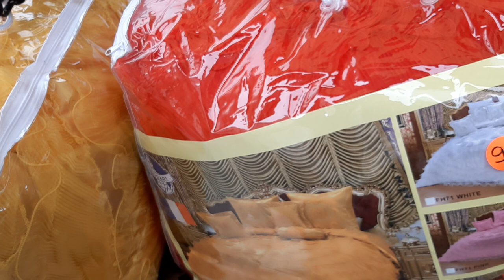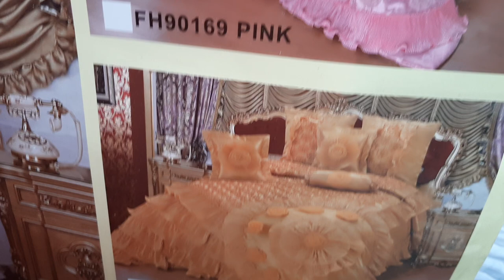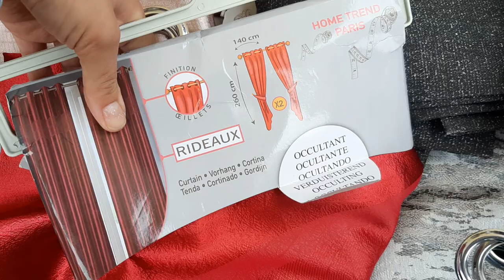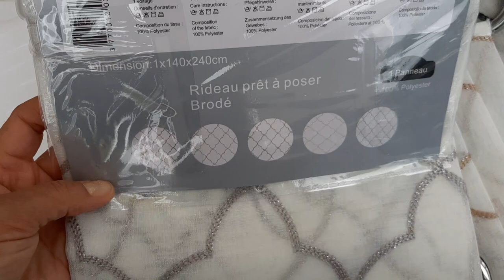MARCHÉ DE SAINT-DENIS - 13 juillet 2021 😍💥💥💥⛔💥💥💥 ( Saint-Denis 93 )